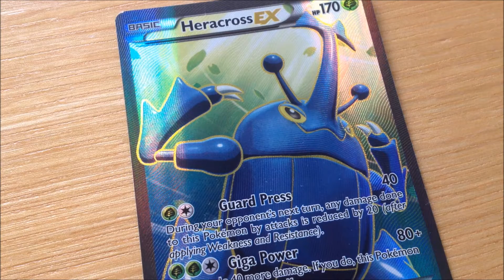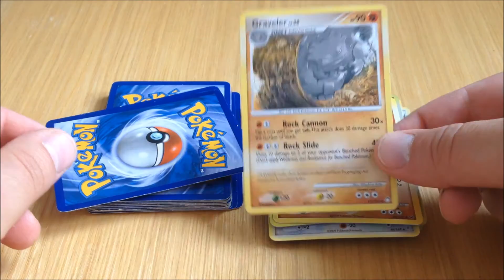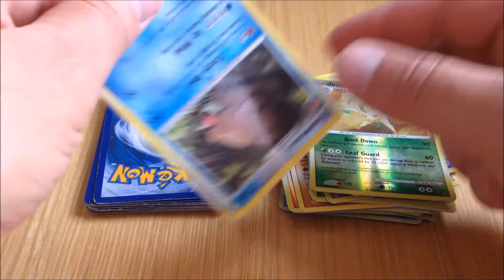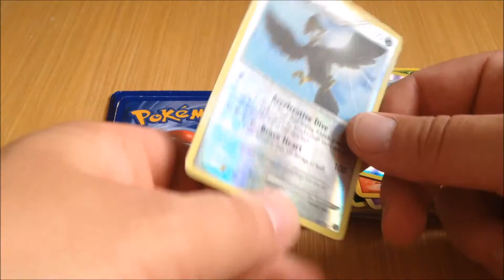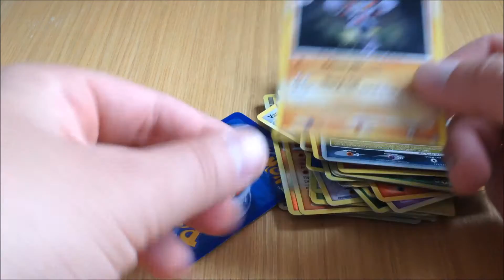ZIT ER EEN ZELDZAME KAART TUSSEN ? POKEMON kaarten van de ROMMELMARKT deel 2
Vandaag pak ik WEER Pokémon kaarten van de rommelmarkt uit. Serieus Dennis ?!
Jazeker. Ik kom de laatste tijd zoveel pokemon spullen tegen op rommelmarkten dat ik er niet meer omheen kan.
Maar wat is de zeldzaamste kaart deze x ???

Ken je pokemon niet ? Hier is alle info.
Pokémon is een mediafranchise, eigendom van The Pokémon Company, dat rond 1995 werd gecreëerd door Satoshi Tajiri. Het is toegespitst op fictieve wezens genaamd "Pokémon", die worden gevangen en getraind door mensen, Pokémon Trainers genoemd, om ze elkaar te laten bevechten voor de sport.

Oorspronkelijk werd het uitgebracht als een duo role-playing game voor de Game Boy die met elkaar verbonden konden worden, ontwikkeld door Game Freak en uitgegeven door Nintendo. Pokémon is sindsdien uitgegroeid tot de op een na succesvolste game-franchise ter wereld, na Super Mario.[1] De Pokémonfranchise bestaat onder andere uit spellen voor diverse Nintendo-platforms/consoles, ruilkaartenspellen, manga-strips, een anime-televisieserie en bijbehorende speelfilms en een tijdschrift. Ook zijn er verschillende accessoires afgeleid van de televisiereeks, gaande van knuffels tot kledij. Het kaartspel is sinds 1999 wereldwijd verkrijgbaar (waaronder in de Benelux), en is nog steeds populair onder schoolgaande jeugd (7-12 jaar). De anime Pokémon was in Nederland voor het eerst te zien op Fox Kids, wat later werd omgedoopt tot Jetix en later Disney XD. In Vlaanderen (België) was Pokémon voor het eerst te zien op VT4, wat later VIER werd, ook is de anime te zien op vtmKzoom en Kadet. Daarnaast is Pokémon te bekijken via Netflix and gratis via de officiële Pokemon.nl website.

In november 2005 kondigde 4Kids Entertainment, dat de niet-spel gerelateerde licentie van Pokémon in handen had, aan dat het de licentieovereenkomst niet had verlengd. Pokémon USA Inc. (nu The Pokémon Company International), een dochteronderneming van het Japanse Pokémon Co, beheert nu de Pokémon-licentie buiten Azië. De totale brutowinst van de Pokémon-mediafranchise lag in 2014 wereldwijd op 4 triljoen Yen (ongeveer 29,79 miljard euro). In 2014 alleen al bracht Pokémon 2 biljoen dollar op (ongeveer 1,79 miljard euro
(Wikipedia)